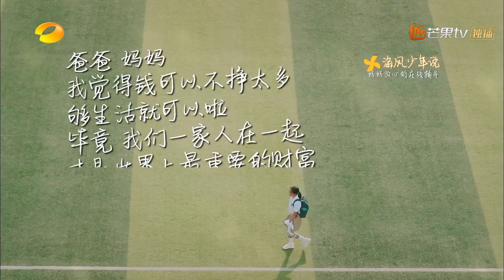《少年说》：只要有了梦想，胖子也能飞翔！ Teenager Said 2018【芒果TV精选频道】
《少年说》芒果TV 精选频道 6月12日起每周二至周五，每天更新一期。

《少年说》是湖南卫视推出的首档中国新一代青少年健康成长心理释放表述节目。节目将深入全国各地12所中小学，寻找具有真实诉求的中小学生，展示中国新一代青少年的风采。